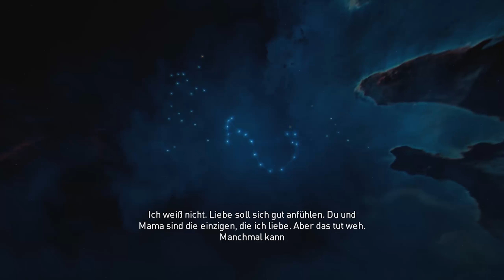ASSASSINS CREED ORIGINS • Geburtsrecht #014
Wir schlüpfen in die Rolle des Medjay Bayek im alten Ägypten. Ein paar Jahrzente vor Christus Geburt, zu der Zeit von Kleopatras Aufstieg zur Macht. Unserer Familie wurde Unrecht getan und jetzt suchen wir die Verantwortlichen und werden Sie zur rechenschaft ziehen. Was wird uns auf diesem Weg erwarten ? Wer wird uns über den Weg laufen ?

euer Lenn16